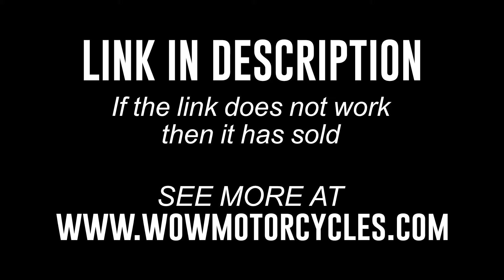2015 Honda CTX700